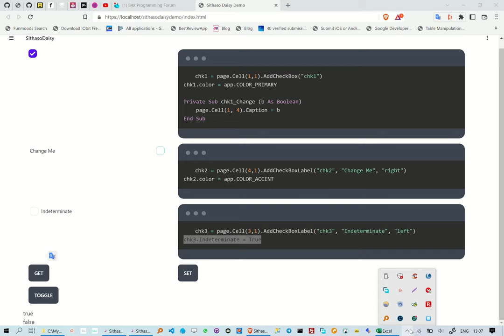Creating TailwindCSS CheckBoxes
This reel is about how to create TailwindCss Checkboxes, we are however not writing any HTML/CSS.